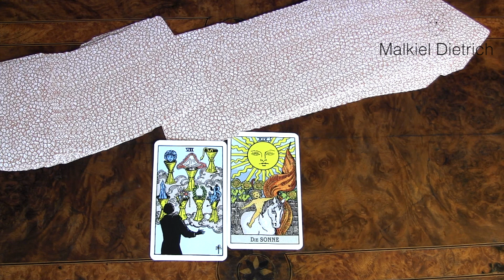FeelGood TagesOrakel 10.10.19 - Tarot, Botschaft, Dualseele, Impuls, Mondpausen